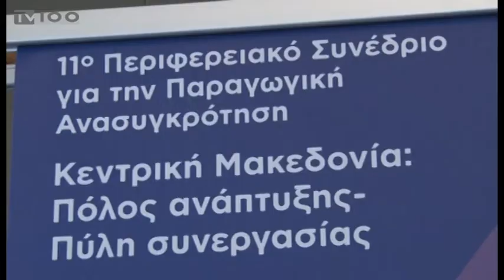ΑΝΤΙ-ΣΥΝΕΔΡΙΟ ΚΕΝΤΡΙΚΗΣ ΜΑΚΕΔΟΝΙΑΣ(TV100-270318)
Με αφορμή το αναπτυξιακό συνέδριο που διοργανώνει η κυβέρνηση στη Θεσσαλονίκη, εργαζόμενοι πέντε ΔΕΚΟ που βρίσκονται υπό ιδιωτικοποίηση οργάνωσαν το δικό τους περιφερειακό αντι-συνέδριο, χθες το απόγευμα στο Δημαρχείο της Θεσσαλονίκης. Οι επικεφαλής των συνδικάτων σε ΔΕΗ, ΕΛΒΟ, ΕΥΑΘ, ΟΛΘ και Εγνατία Οδό τάχτηκαν υπέρ της διατήρησης του δημόσιου χαρακτήρα των συγκεκριμένων επιχειρήσεων, υποστηρίζοντας πως η πώλησή τους σε ιδιώτες συνεπάγεται απώλειες σε έσοδα και θέσεις εργασίας.
Ρεπορτάζ: Γιώργος Κατσιάνης
Κάμερα: Άρης Κατσούδας
Μοντάζ: Αλεξάνδρα Νικολούδη
Μιλούν: ΓΙΩΡΓΟΣ ΑΔΑΜΙΔΗΣ(Πρόεδρος ΓΕΝΟΠ ΔΕΗ),
ΓΙΩΡΓΟΣ ΑΡΧΟΝΤΟΠΟΥΛΟΣ(Πρόεδρος Συλλόγου Εργαζομένων ΕΥΑΘ),
ΘΕΟΔΩΡΟΣ ΑΛΙΟΓΚΑΣ(Πρόεδρος Συλλόγου Εργαζομένων ΕΛΒΟ),
ΦΑΝΗ ΓΟΥΡΓΟΥΡΗ(Πρόεδρος Διοικητικών Υπαλλήλων ΟΛΘ),
ΘΑΝΑΣΗΣ ΜΑΤΘΑΙΟΥ(Μέλος Συλλόγου Εργαζομένων ΕΓΝΑΤΙΑΣ ΟΔΟΥ)